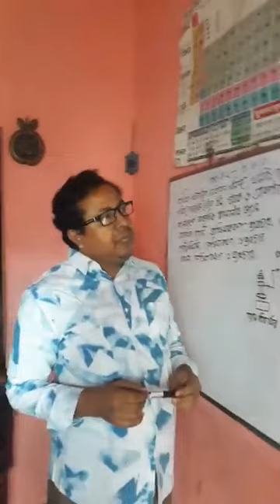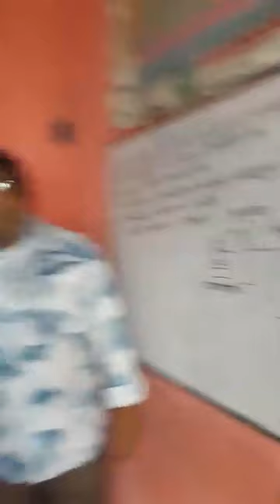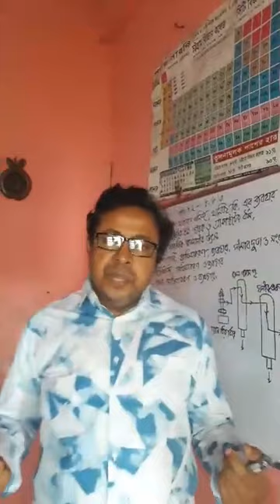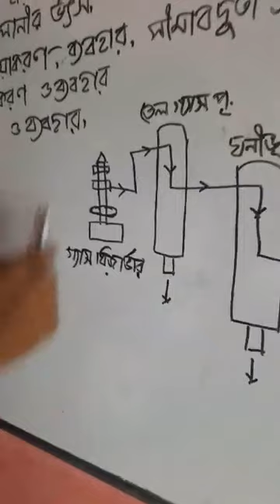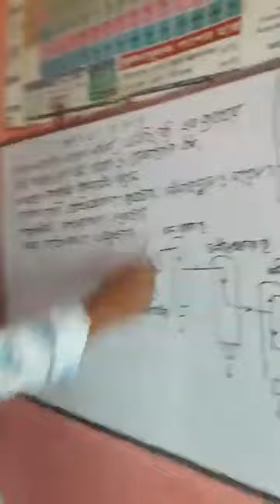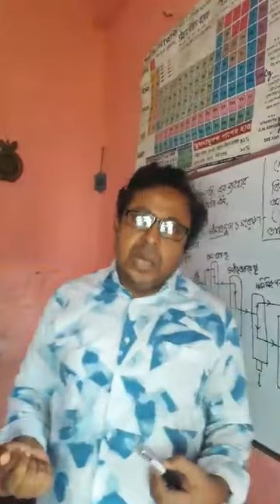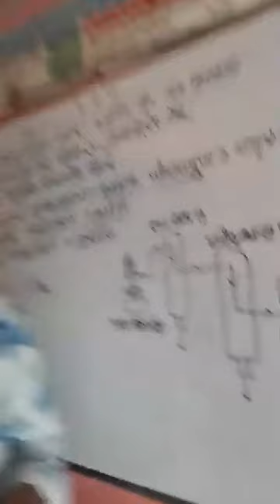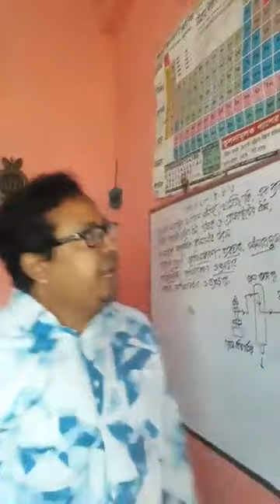Class 9-10 | Science | Saint Placid School & College